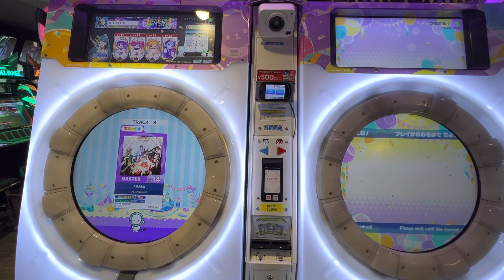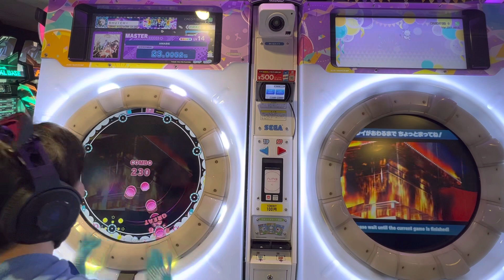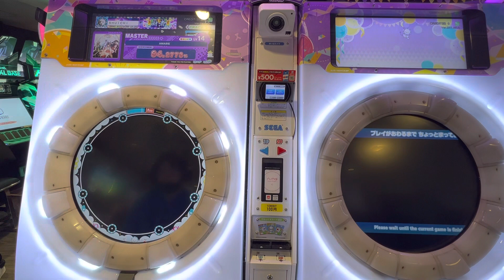【maimaiでらっくすFESTiVAL PLUS】 maimaiでらっくす maimai GIGO町田 2023/04/23